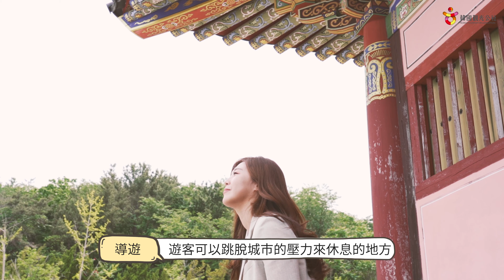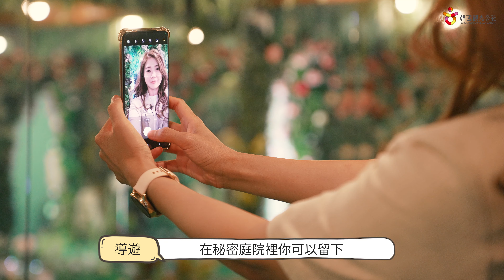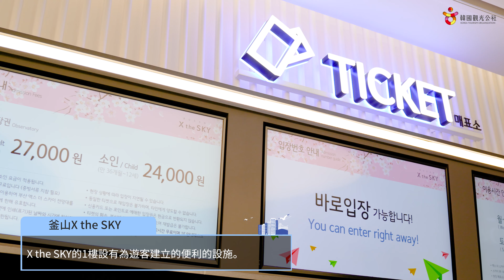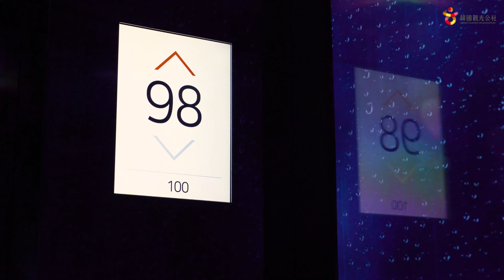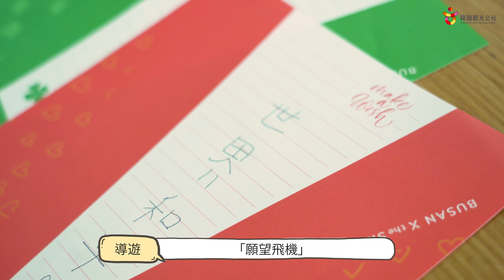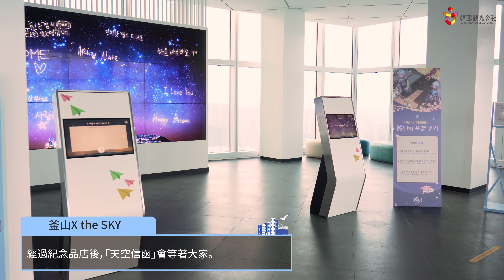嚇爛！！腳踩99樓透明玻璃？一條線上騎腳踏車？釜山、金海我來了！【必去！韓國新景點2】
你敢挑戰嗎？
到金海「加耶主題公園」
在一條線上騎空中腳踏車~

或到釜山「X The Sky」
從384m高的大樓
腳踩透明玻璃往下看！

刺激心臟受不了？
那也可以選擇刺激視覺
欣賞看看豐富感官的塗鴉秀吧！